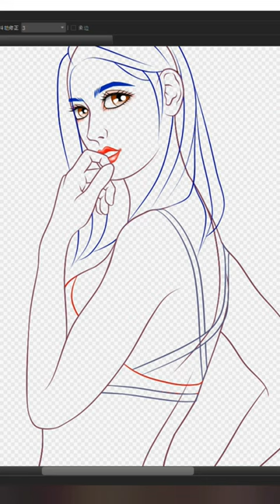RED BIKINI GIRL SPEED PAINT